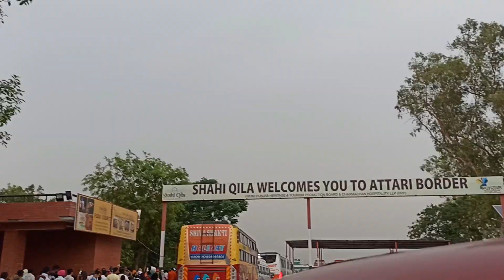EP - 01 | Amritsar Vlog | Golden Temple & Wagha Border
In this vlog we visited Golden temple and wagha - attari border

New Video will be out soon.
Till then keep loving, keep sharing